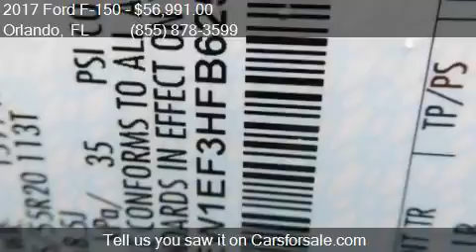2017 Ford F-150 Lariat 4x4 4dr SuperCrew 5.5 ft. SB for sale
This 2017 Ford F-150 Lariat 4x4 4dr SuperCrew 5.5 ft. SB is for sale in Orlando, FL 32817 at GREENWAY Ford.

Engine: 5.0L V8
Transmission: Automatic 6-Speed
Color: Shadow Black
Mileage: 36
Contact GREENWAY Ford 9001 EAST COLONIAL DR Orlando, FL 32817 to test drive this 2017 Ford F-150 Lariat 4x4 4dr SuperCrew 5.5 ft. SB today.